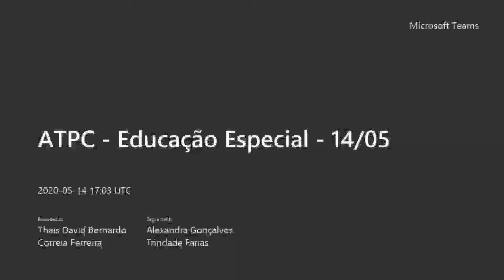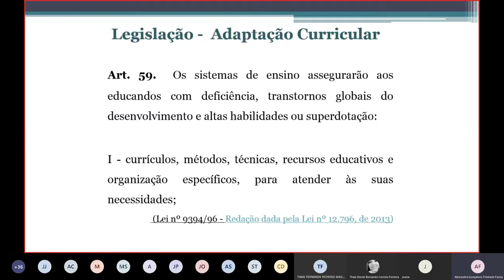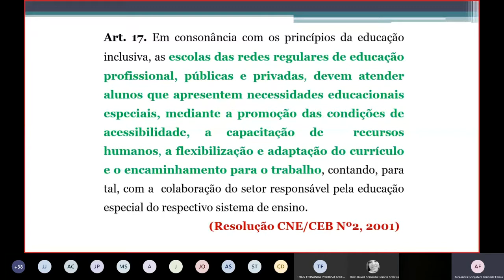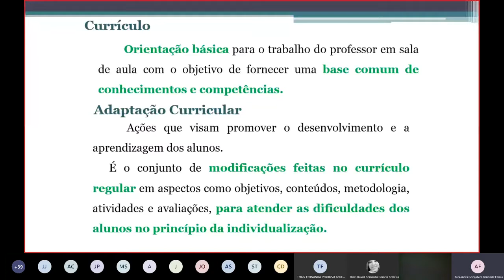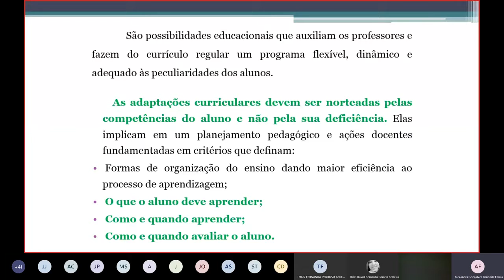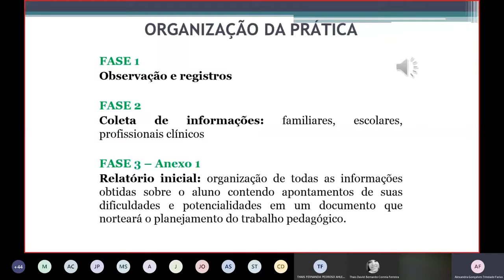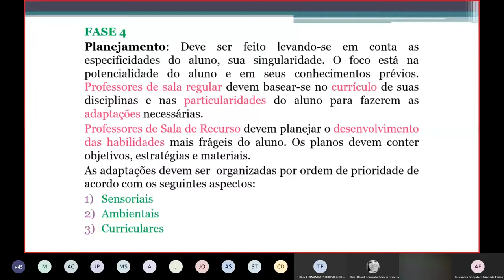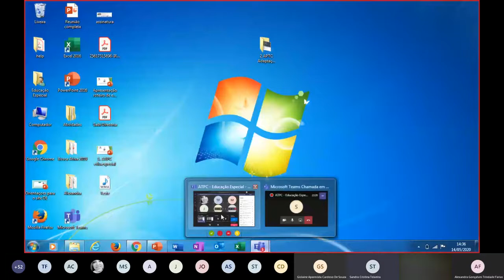ATPC Educação Especial 14 05